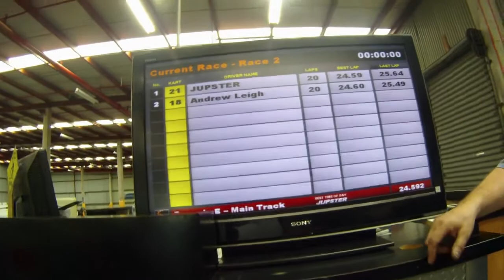Electric Go-Karts at Formula E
Had an awesome time for 2 x 10 minute sprints on the the electric go-karts at Formula E near Auckland Airport. Matti and I had about 21 laps each time and caught some of the sprint on the GoPro HD camera.